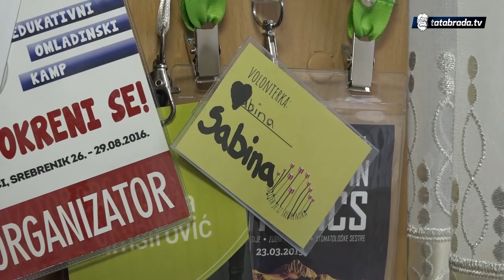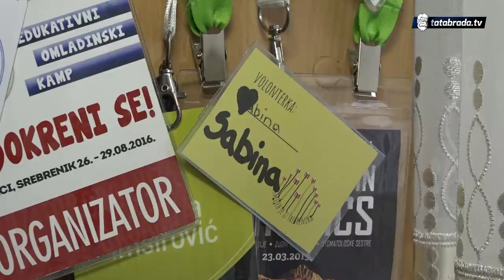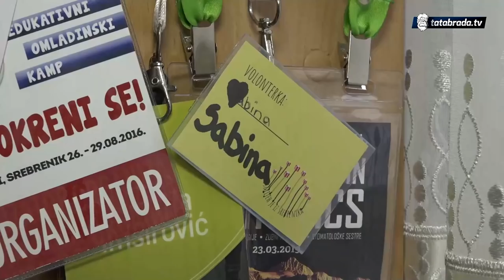Pored studiranja i volontiranja pokrenula vlastiti posao za vrijeme pandemije.